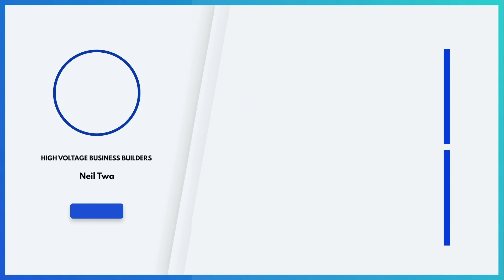Brand Builder Amy Wees: How A War Planner Attacked Amazon to 7 Figures (Amazon FBA)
Like the ? to help people break free of their high earning job, 80hr a week businesses and build achievable financial and time freeom using the power of Amazon FBA and ecommerce! 👉 If you want to learn more about success in e-commerce, Amazon FBA selling, and brand builders such as Amy Wees, to get in touch now.

My today’s guest is Amy Wees, the CEO of Amazing at Home Business Consulting.

Amy has an MBA and 20 years of military planning experience. She is an entrepreneur with three brands in the marketplace, a brand builder, inventor, and patent holder. She’s also a teacher and public speaker, SEO expert, and copywriter.

Amy started flippling college textbooks part-time in 2007, while I was in the United States Air Force. Then in 2017, she came up with a better way to clean the cat litter box and launched her branded cat product on Amazon.

Today Amy’s company focuses on helping brands develop unique products, validate them in the marketplace, source at profitable margins, and launch those products in e-Commerce with amazing brand messaging, copywriting, and SEO.

As she says, she made it her mission to figure out how to develop products, help people bring new and exciting ideas to market, and connect them with their audience. In a nutshell - she is someone who helps distraught sellers take their business to the next level.

“My goal is to discover your passion, build your confidence, and help you build a brand that will knock your customers' socks off!” (Amy Wees)

Tune in to hear the rest of her story!